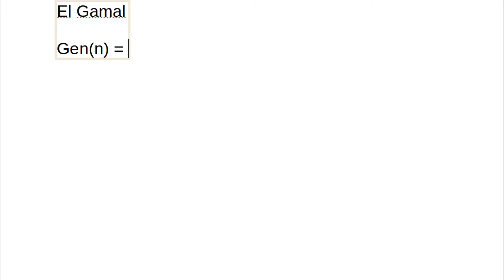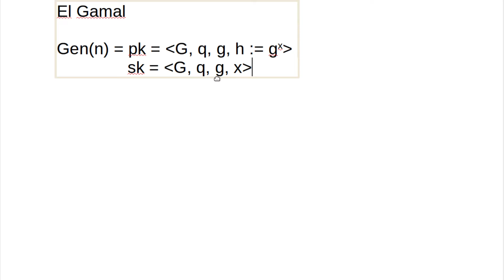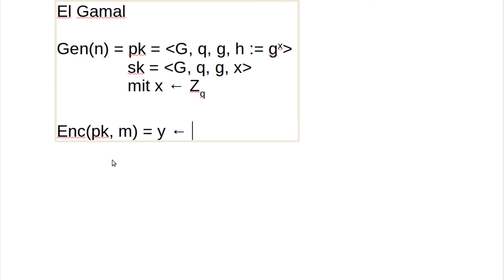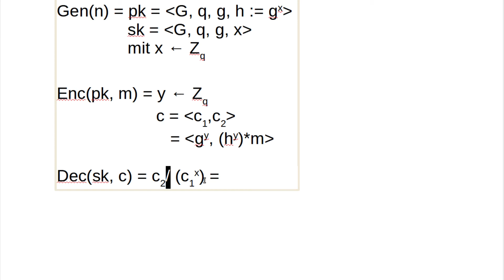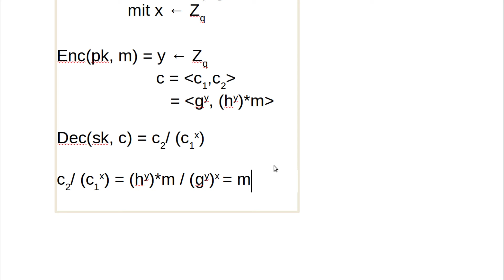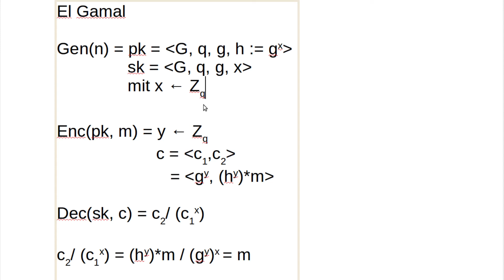Kryptographie #33 - El-Gamal Verschlüsselung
In diesem Tutorial geht es um El Gamal und sein Verschlüsselungsverfahren.